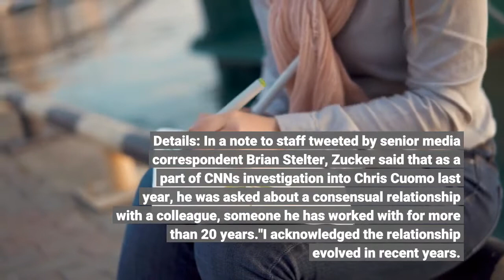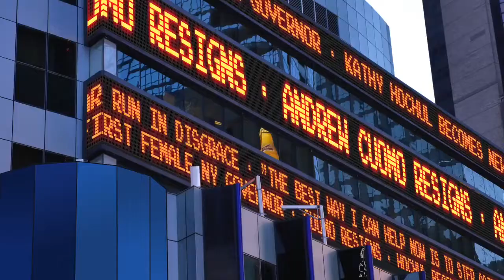Jeff Zucker resigns from CNN after relationship with employee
CNN boss Jeff Zucker shocked the media world Wednesday by announcing he is resigning from CNN, the company that he’s led since 2013, because of a relationship with a longtime senior colleague that he failed to disclose. Why it matters: Zucker is one of the most powerful executives in the industry and was a driving force behind CNN's new push into digital subscriptions. Details: In a note to staff tweeted by senior media correspondent Brian Stelter, Zucker said that as a part of CNN's investigation into Chris Cuomo last year, he was asked about a consensual relationship with a colleague, someone he has worked with for more than 20 years."I acknowledged the relationship evolved in recent years. I was required to disclose it when it began and I didn't. I was wrong. As a result, I am resigning today. CNN did not immediately return a request for comment. The relationship, Axios has confirmed, was with Allison Gollust, the chief marketing officer for CNN. One source called the affair "an open secret" at the network. In a memo obtained by CNN, Gollust said, "Jeff and I have been close friends and professional partners for over 20 years. Recently, our relationship changed during COVID. I regret that we didn't disclose it at the right time. I'm incredibly proud of my time at CNN and look forward to continuing the great work we do everyday."Prior to joining CNN, Gollust served as communications director for former New York Gov. Andrew Cuomo. In an email to staffers, WarnerMedia CEO Jason Kilar said he accepted Zucker's resignation. He later said in a different note to staff obtained by Axios that CNN executives Michael Bass, Amy Entelis and Ken Jautz will serve as "interim co-heads for CNN."Between the lines: Zucker's tenure at CNN has been debated among media insiders for years. It was reported that he was eyeing an exit from CNN last year. Editor's note: This story has been updated with additional details throughout.